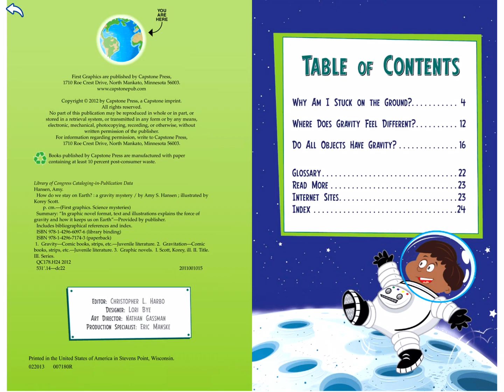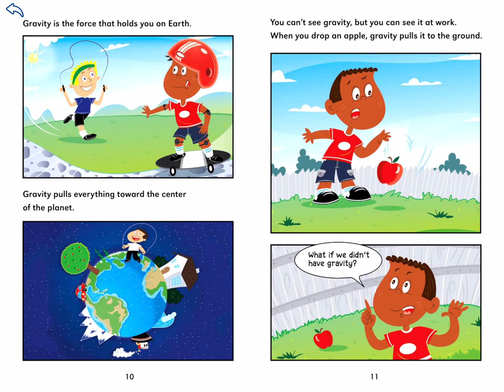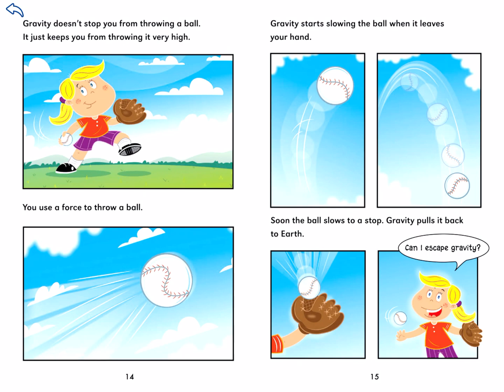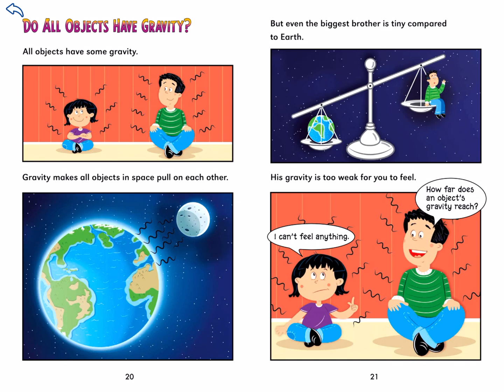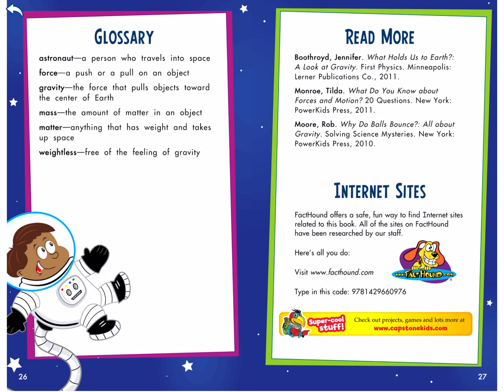How do we STAY on EARTH? A gravity mystery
Find out about the mystery of gravity and how it works. Read along and look at the beautiful pictures! Look for more information about forces and what will happen if there was no gravity. Enjoy!!! 😁😁😁